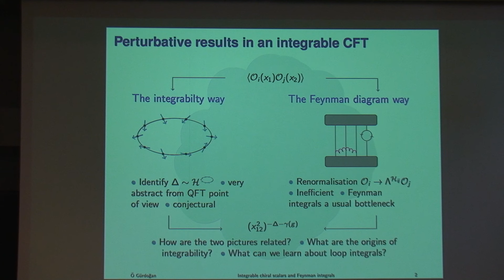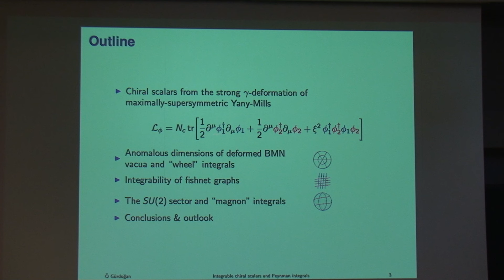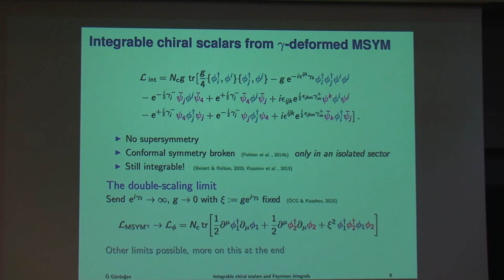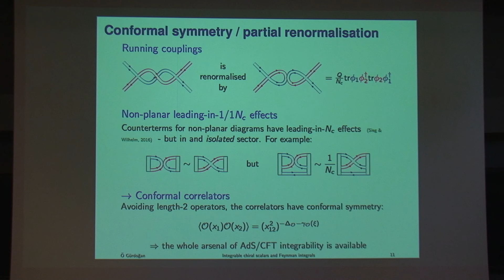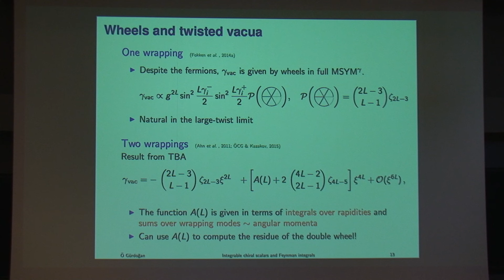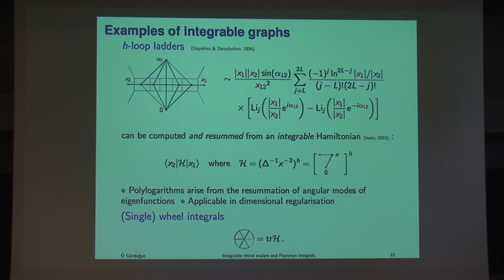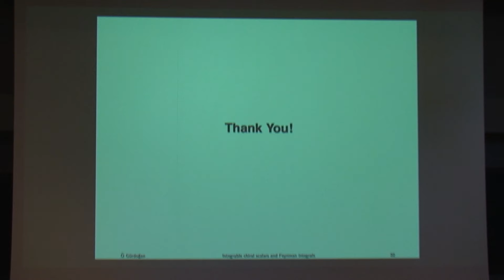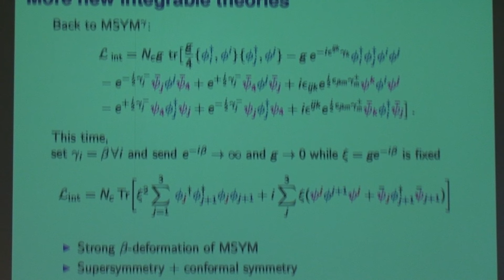Omer Gurdogan "Integrable Chiral Scalars and Feynman Integrals"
Talk given at the Amplitudes 2016 International Conference held 4-8 July 2016 at Nordita, Stockholm.